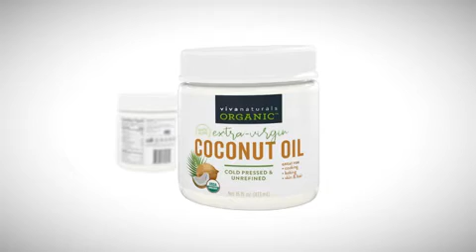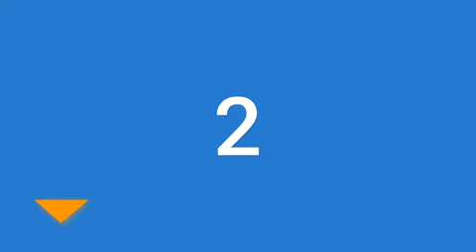Best Coconut Oil 2020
Are you looking for the Best Coconut Oil We spent time to find out the Best Coconut Oil for you and create a review video. In this video review you will find the top products list, what is the feature of these products and why you should buy it.

Here is the list of 5 Best Coconut Oil

5. Viva Naturals Organic

4. Carrington Farms Organic

3. Nature's Way Organic Extra

2. Anjou Coconut Oil, Organic

1. Nutiva Organic, Cold-Pressed